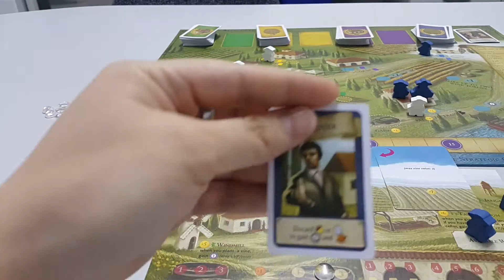Solo Play Viticulture Essential By MG. Juk (3/5)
Sorry for the foreigners, this is a Thai version. For English version please look for another reviewer. Thank you for your kind understanding.